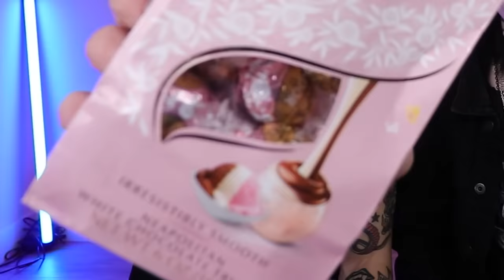Trying EVERY Easter Snack!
easter candy yum chocolate yum gummies yum shoutout easter bunny

Sub to Johnnie! @JohnnieGuilbert